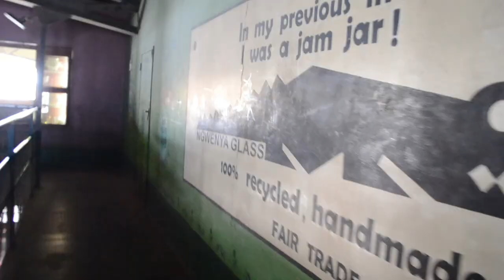Glassblowing: SCULPTING A CROCODILE IN AFRICA WITH RECYCLED BOTTLE GLASS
In this video we traveled to Swaziland, Africa to blow glass at the infamous Ngwenya Glass Center! Watch as the team and I create the first crocodile trophy out of 100% percent recycled bottle glass.

The reason why Ngwenya Glass is so special is that only recycled glass is used – mainly old cool drink bottles, and that each and every piece is totally handmade and mouth blown. People from all over Swaziland and Eswatini collect bottles and are paid per kilo for clean glass. Ngwenya must be the cleanest area because any bottle that catches the children's attention finds its way into the factory!

Ngwenya Glass products are found in many homes worldwide, whilst custom-made light fittings and tableware are commissioned by the most prestigious hotels worldwide.

Ngwenya Glass is concerned with conservation and organizes environmental cleanup days along the main roads in their area. They do this by encouraging the schools in their area to do these cleanups in exchange for donations of building materials or soccer kits, etc. They believe that by educating our children about environmental issues, we are going to have a chance of saving our planet.

Be sure to like my page for more hot glass sculpting videos to come!

Follow along behind-the-scenes on instagram and Facebook stories (IG = @garmezyglass)

Cheers,
Grant